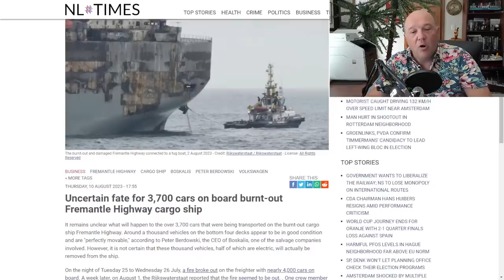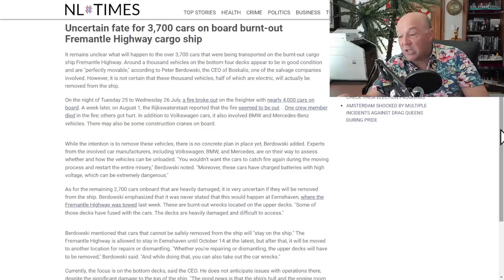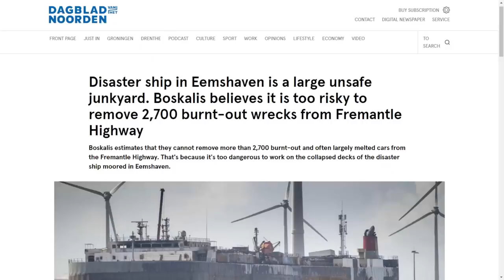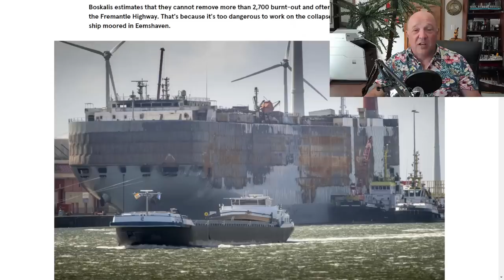Fremantle Highway Decks Collapse | WGOW Shipping on FreightWavesTV | Why So Many Fires?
Fremantle Highway Update & Why So Many Car Carrier Fires?

In this episode, Sal Mercogliano - maritime historian at Campbell University (@campbelledu) and former merchant mariner - updates the salvage on Fremantle Highway and appears on @FreightWaves to discuss why there are so many car carrier fires.

00:00 Introduction
00:28 Update on Fremantle Highway
04:25 Why So Many Fires?
12:17 Conclusion

Uncertain fate for 3,700 cars on board burnt-out Fremantle Highway cargo ship

Disaster ship in Eemshaven is a large unsafe junkyard. Boskalis believes it is too risky to remove 2,700 burnt-out wrecks from Fremantle Highway